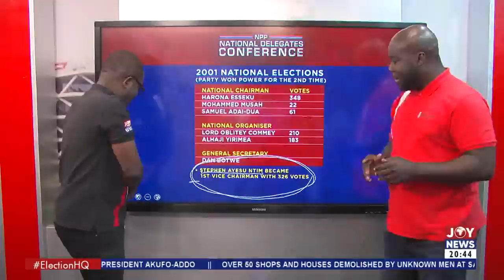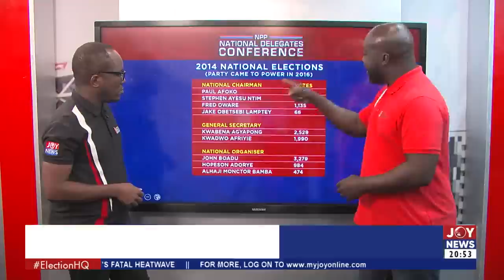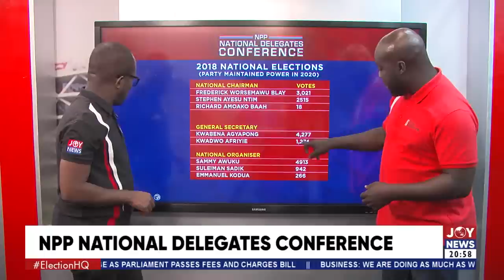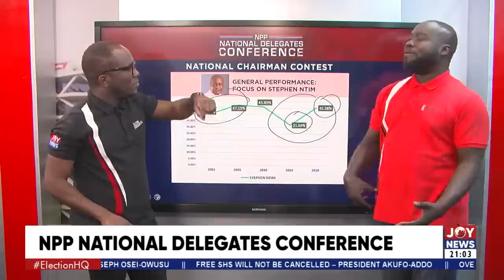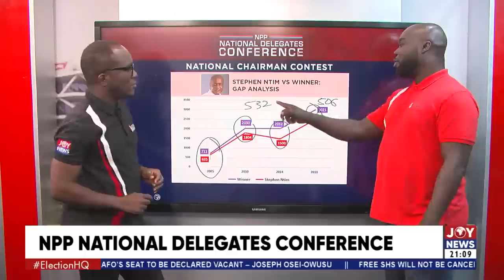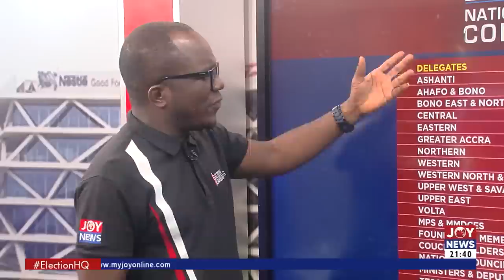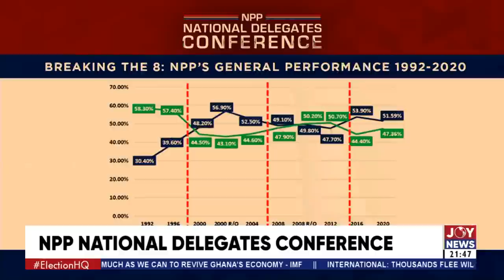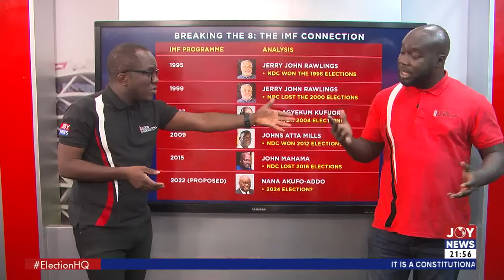NPP National Delegates Conference with Evans Mensah and Winston Amoah - Joy News